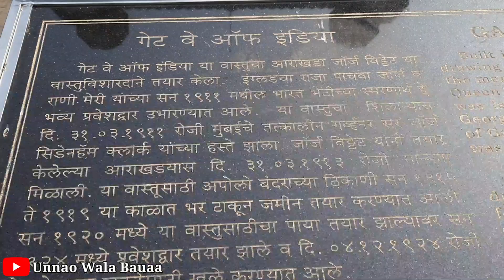Taj hotal & Gateway of India || Mumbai Tourist place || Mumbai Vlog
ताज होटल जाने के लिए सबसे पहले आपको लोकल ट्रेन से चर्च गेट जाना पड़ेगा वहां से 112 No. बस 6 रुपये का टिकट लगेगा  वो direct ताज होटल लाएगी

Instagram id 👇👇👇
Shubham_singh_rajput28